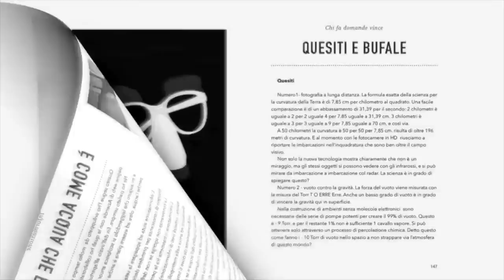Ronald Bernard - Le vere potenze dietro le scene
Ronald Bernard - I veri poteri dietro le quinte